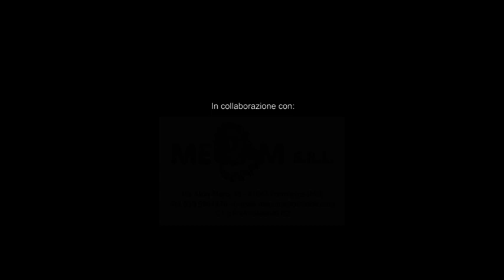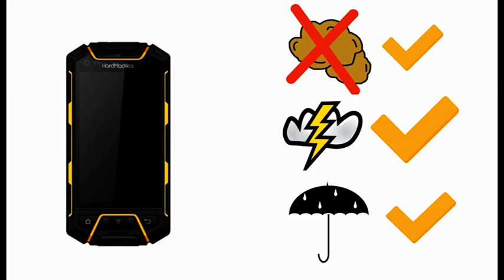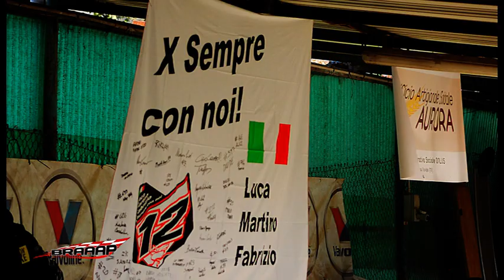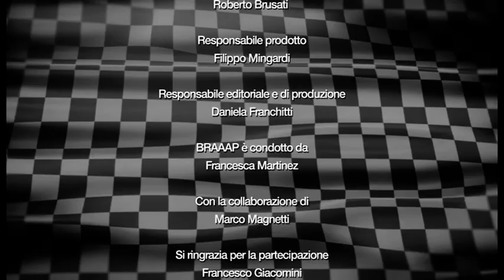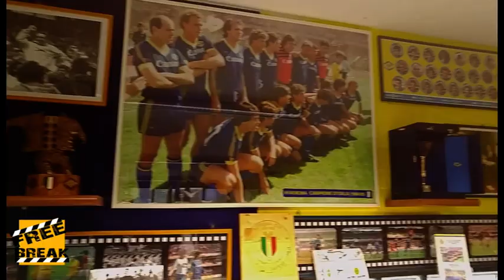Braaap Puntata 17 - AutomotoTV